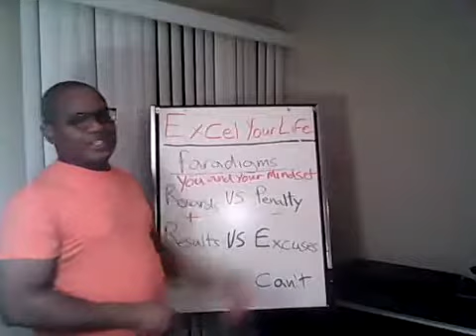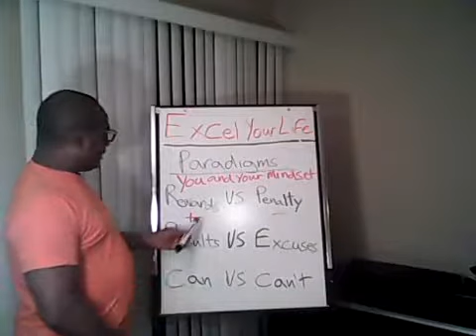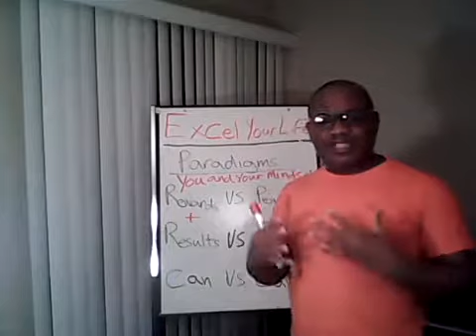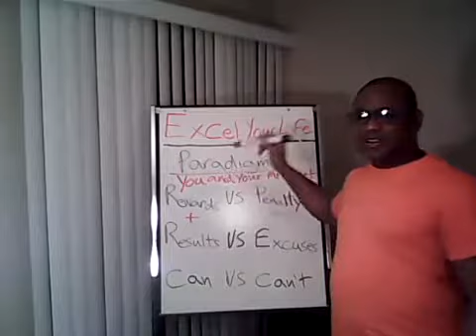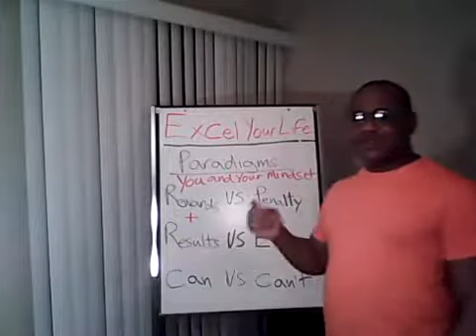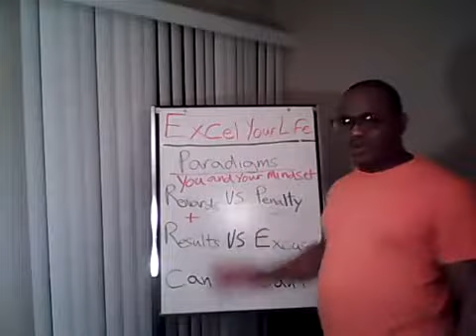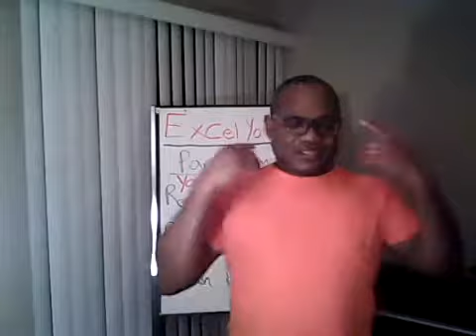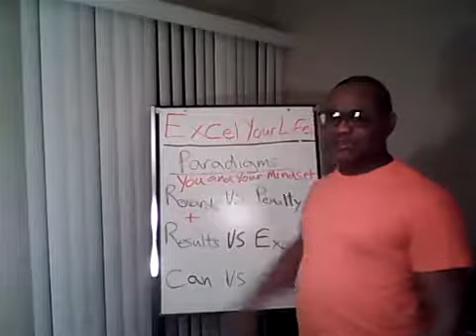Welcome to the Excel Your Life show.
Discovering your Paradigms.